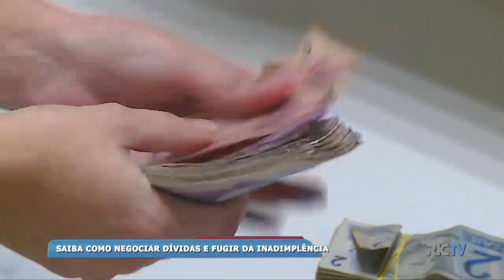Saiba como negociar dívidas e fugir da inadimplência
Como estão suas contas? Se você está devendo na praça, atenção. O índice de inadimplência cresceu em Balneário Camboriú, mas ainda dá tempo de correr atrás do prejuízo.